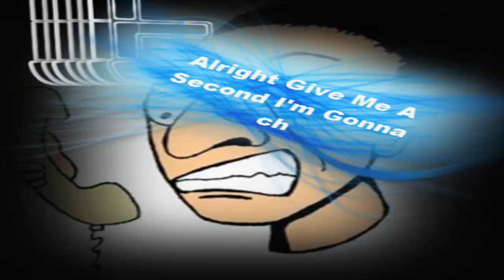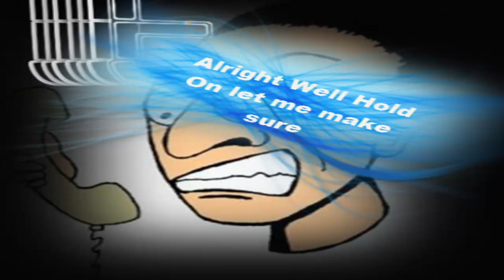Renovation Of Car Crashing Chris {Part 1}]--[Prank Call =UNCENSORED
When Hilarity calls a place to place a reservation, he approaches a man named Chris.  however this may be awkward but Hilarity was arrested for allegedly leaving his car for a minute &, comes to find he left the KEY On The Hood Of His Car, after discovering this tragedy he has to pay a fee for his stolen car.   He later. than he decides to call another hotel in recommendation of Chris called the double U, than tin part 2 he discovers that their renovating and his room of his choice.   has been taken, it ends up being an extreme mix up!